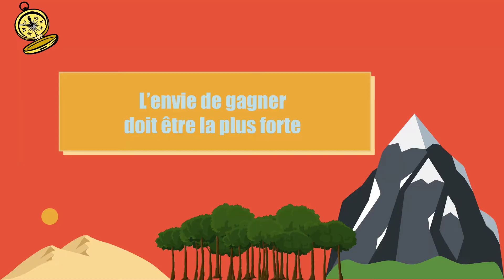Mike Horn : 5 leçons de vie qu’il a appris en exploration ❙ Psychologies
Mike Horn est un explorateur et aventurier sud-africain et suisse. Dernièrement, il a exploré le Pôle Nord en compagnie de ses deux filles et part à l’aventure plusieurs fois par an. Voici 5 leçons de vie qu’il a apprises lors de ses voyages.

©Psychologies - 2022